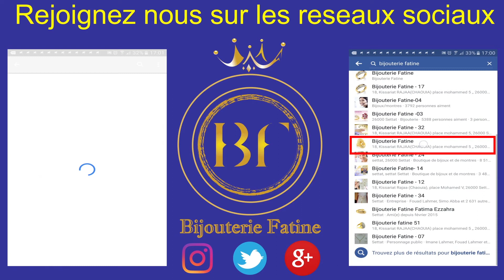Ensemble 191 en Or 18 Carats